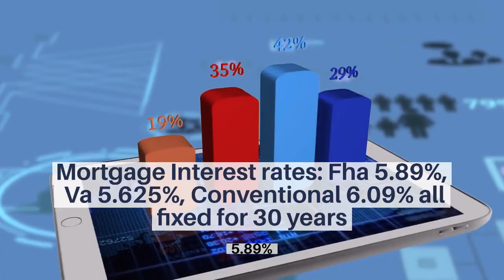SYLMAR CA REAL ESTATE MARKET UPDATE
SYLMAR HILLS CA HOME SALES STATS 2022

In Sylmar Ca 325 homes closed escrow during 2022

 The Minimum Sold Price was $380,500, a house with 3 bedrooms, 2 baths, 762 sq ft, lot of 9,458, and 0 days on the market.

Average Sold Price $8120,811 a house with 3 bedrooms, 2 baths, 1,866 sq ft, lot of 8,799, and 26 days on the market.

Maximum Sold Price $2,50,000, a house with 4 bedrooms, 4 baths,3,650 sq ft, lot of 26,985 and 6 days on the market.

120 homes sold below the asking price, 25 at price, and 178 above.42 were trust sales, 10 probates, and 1 reo and the rest were standard sales.

In 2021 only 542 homes closed escrow vs 393 in 2022. The reason for the drop was the rising home prices and mortgage interest rates

Curious about your home value?

Interest rates: Fha 5.89%, Va 5.125%, and Conventional 5.750%, all fixed for 30 years.

Alberto Pacheco
Realtor Dre Lic 01200694
Homesmart Evergreen Realty